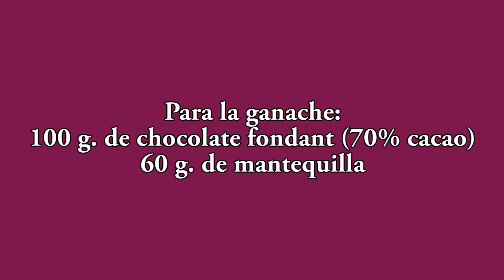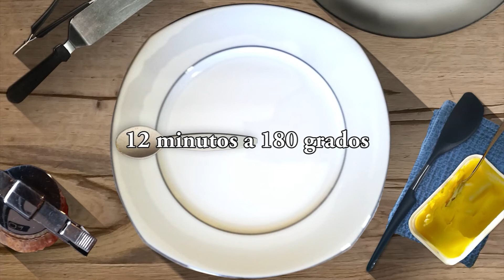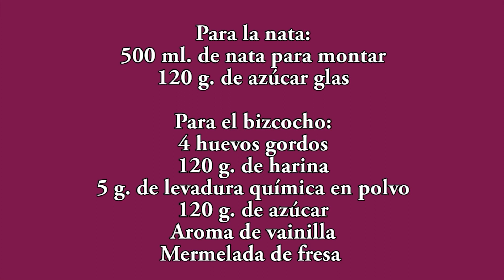Brazo de gitano de nata, fresas y chocolate: la receta más irresistible que probarás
¿Te encanta el dulce? Entonces no te puedes perder esta receta deliciosa y fácil de hacer de brazo de gitano con nata, fresas y chocolate. Sorprende a tus invitados con este postre irresistible que combina sabores clásicos y frescos. ¡No te arrepentirás!